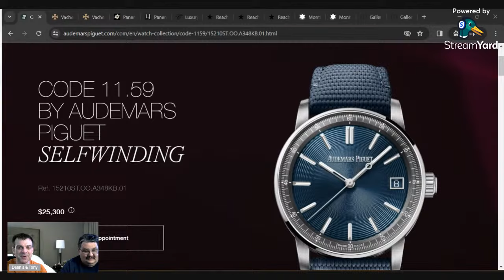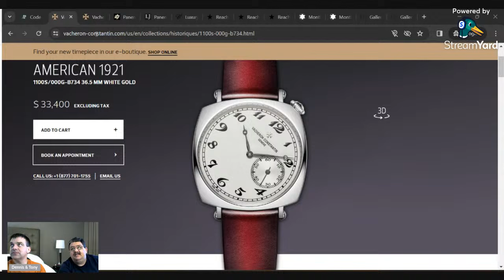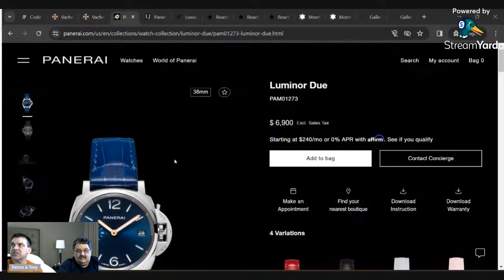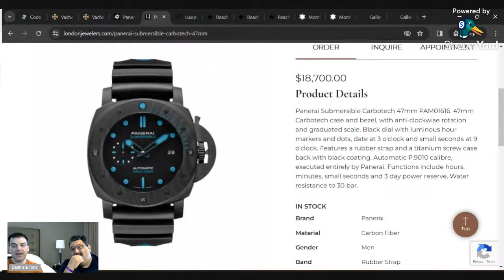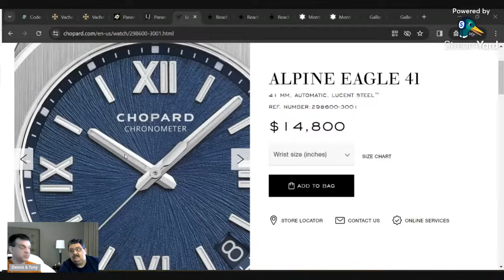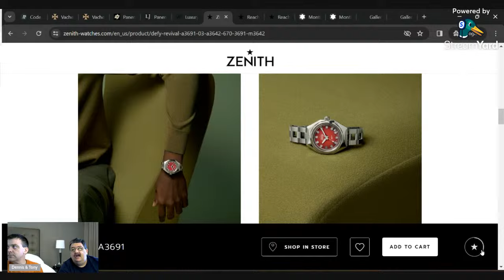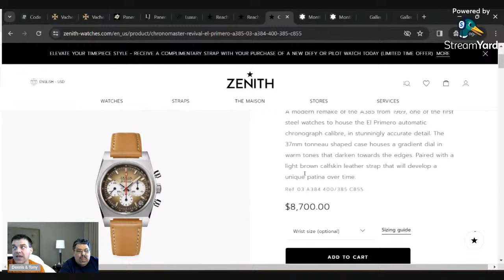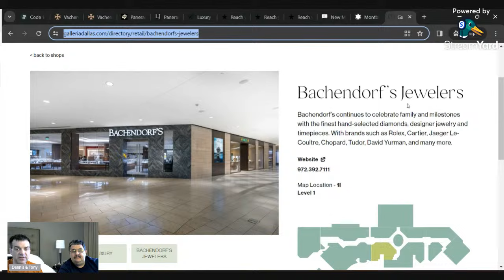Watch Road Trip 2024: Audemars Piguet, Vacheron, Zenith, & More!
I am in Dallas for the 2024 Texas Pinball Festival along with my @eclecticgamers1428  co-host Tony and we hit a few watch stores to check out brands we don't have in the Kansas City area. We looked specifically at watches from AP, Vacheron, Panerai, Chopard, Zenith, and Montblanc.